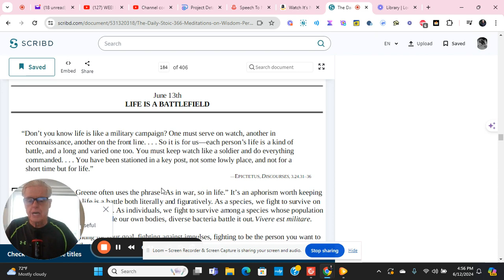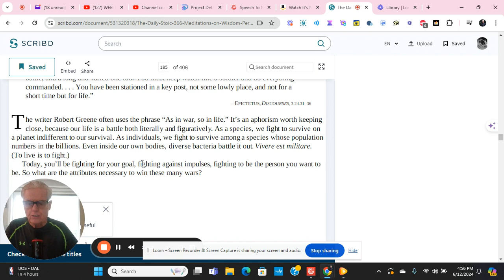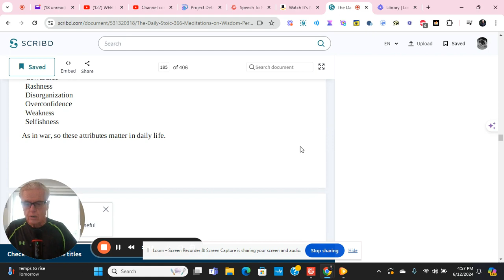6-13 stoic Meditation-Life is a Battlefield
In Life is a Battlefield, witness the relentless struggles and victories of individuals facing their own personal battles. Through raw emotions and gripping stories, this video explores the resilience and courage needed to navigate life's challenges. Join us on this journey of triumph over adversity - watch now to be inspired by the strength of the human spirit.